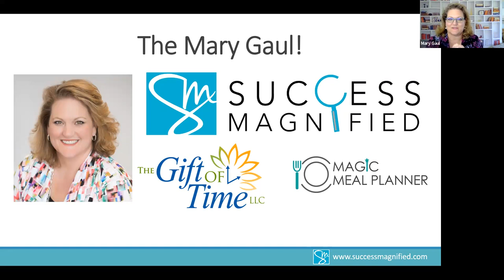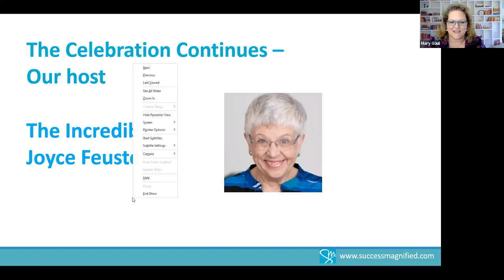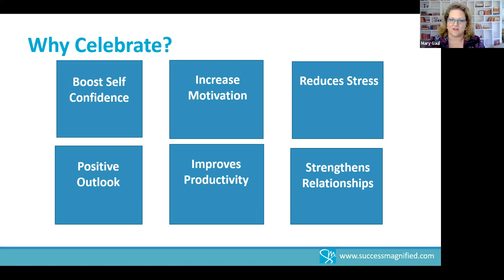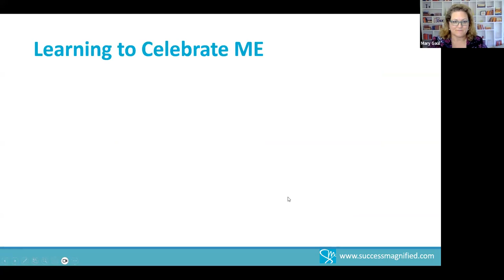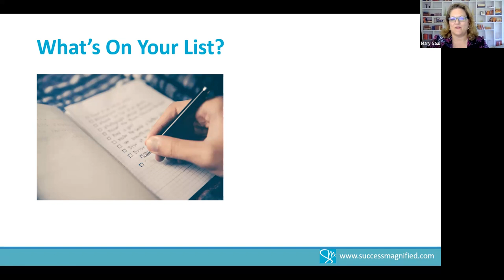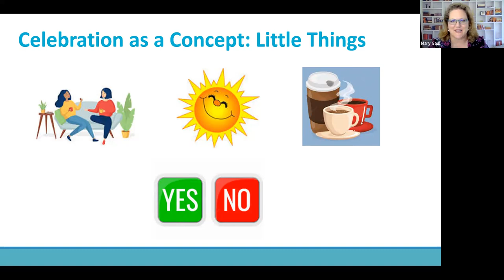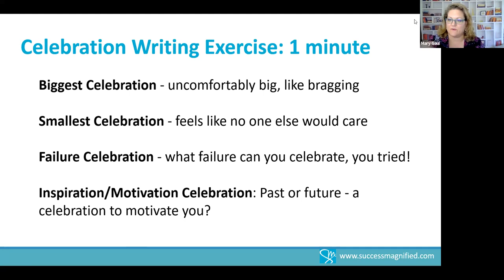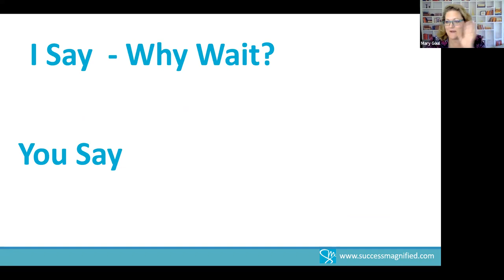The Power of Celebration - Presented by Mary Gaul of Success Magnified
Watch this video to see Mary Gaul of Success Magnified presents "The Power of Celebration."

Mary encourages business owners to bring the joy back to small business with one of the few things they can control!

Overworked and underappreciated, many small business owners can forget why they started their companies in the first place. They can feel like a mouse in a maze who never finds the cheese!

In her Power of Celebration talk, Mary shares her story of building in celebration through even the toughest times, engaging the audience with music, stories and fun!

Takeaways:

How failing to celebrate leads to burnout
Celebration as a business concept
3 simple ways to build celebration into your business and life

When Mary Gaul took the leap, leaving her W2-corporate job, she thought she knew what her biggest struggle would be - creating a healthy paycheck from scratch. But she was soon shocked to discover that her biggest hurdle was actually not the lack of dollars, but the lack of hours, having quality time off, and finding both freedom and fulfillment.

She became obsessed with discovering the keys to a thriving small business, and she’s spent the last 10 years creating a suite of products that help new and advanced entrepreneurs transform their best ideas into businesses that work for them, while keeping them connected to what they love the most.

These principles and simplifying systems have allowed her to deeply enjoy her life, to help raise her 2 girls, to publish 2 books and co-author 2 more, to become hands off owner of her first business and grow a second one, and to volunteer with local charities including the Colorado Alzheimers Association. She also gets to indulge her part time mermaid genes while hosting On The Water Networking groups during the summer.

This is the life Mary dreamt of when she left her 9-to-5 job, and she’s going to share with us today one of her very best tools to make it a reality. – It’s not what you expect!